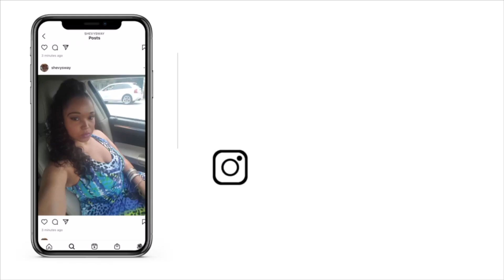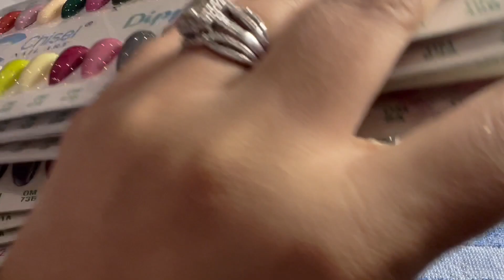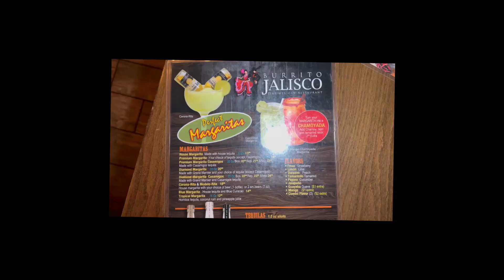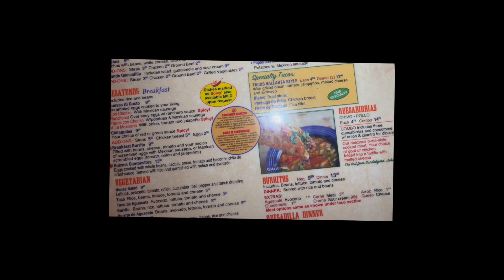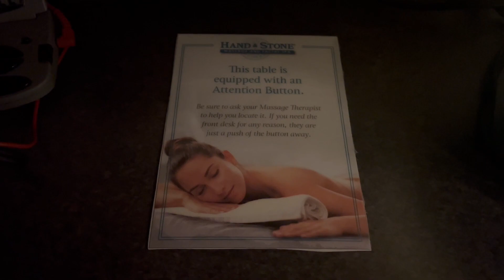New Nails, Massage, Starbucks, Mexican food, and more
Heeeeyyyy Tribe. Hope your week has been great. This week come hangout with me while I get nails done, massage, dinner, and more.